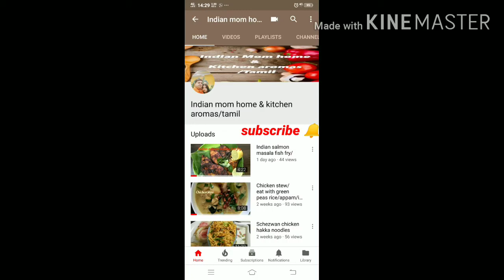Chicken Tikka masala gravy /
Ingredient
Marinate chicken
1/2-chicken
2-tsp curd
1-tsp salt
1-tsp red chilli powder
1-tsp black pepper powder
1-tsp garamasala
1/4-tsp red food colour (optional)
1-ginger paste
1-garlic paste
2-tsp cooking oil

Oil

Chicken Shawllo fry

1/2-chicken(fried chicken)
3-onion
2-tomatoes
2-gingergarlic paste
1-tsp red chilli powder
1-tsp coriander powder
1-tsp cumin powder
1-tsp fennel seeds powder
1/2-tsp turmeric powder
3-tsp oil
1-cinnoman stick
1-bay leave
1-cardamom
5-cloves

Facebook for my videos!!
Indian mom home & kitchen aromas